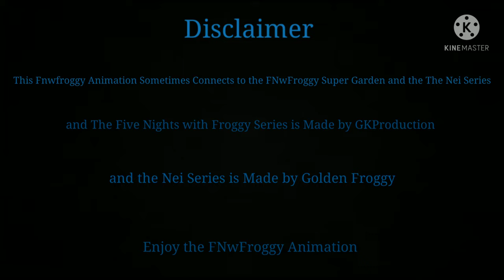FNwFroggy Animation | The 4th of July Party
Story: Froggy Checked the Calendar and It's the 4th of July So Froggy and his Friends are Setting up the Fireworks and the Super Garden So Froggy and King Froggold II Are Let the Guests in and Froggy and his Friends Met Wolfy for the First Time and They Watched the Fireworks at Night

⏱️ Timestamps:
0:00 - Intro
0:13 - Disclaimer
0:27 - The 4th of July Party
06:43 - Outro

Five Nights with Froggy Series is Made by GKProduction

and Credit to DirectDogman for the Dayshift at Freddy's Music